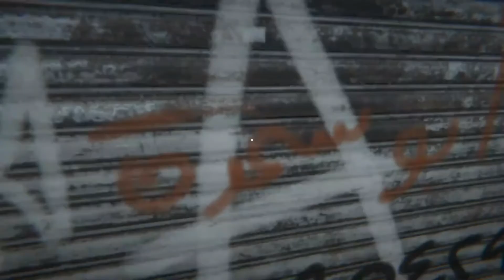Internet Cafe Simulator 2 game TERBARU 2022 ..cara jadi pembajak game ..bisa jadi game TERBAIK 2022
System Requirements
                        MINIMUM                                                                   MY LAPTOP
OS:               Windows 7 (64-bit)                                                  Windows 10 (64-bit)
Processor:  2 GHz Dual Core CPU                                              Intel Core i3 -6006U
Memory:      4 GB RAM                                                                8 GB RAM
Graphics:     Intel HD Graphics 4000 or better                           NVIDIA GeForce 920MX
Storage:      7 GB available space                                               7 GB available space

Internet Cafe Simulator 2 is an internet cafe business simulation game. Build the best yours internet cafe in the world!

An Internet café (also known as a cybercafé) is a café (or a convenience store or a fully dedicated Internet access business) that provides Internet access to the public. The fee for using a computer is generally charged as a time-based rate. The first Internet café was opened in South Korea.

Internet cafe simulator 2 ini adalah game simulasi tentang mengembangkan sebuah warnet yang tadinya kumuh menjadi mewah. Di Internet Cafe Simulator 2 kita membangun warnet seperti di daerah pertikaian. Di Internet Cafe Simulator 2 warnet kita bisa kena bom bunuh diri. Hati-hati ketika buka warnet, tau tau ada yang masuk terus ngeledakin diri, wkwkwkwk. Di Internet Cafe Simulator 2 kita juga bisa menerima quest dari NPC untuk menerima hadiah. Kita juga bisa jadi pembajak game di Internet Cafe Simulator 2.

Selain buka warnet, di game Internet Cafe Simulator 2 ini kita juga bisa rekrut pegawai, pergi ke bar, gambling, jual beli barang bekas (2nd hand), dan lain sebagainya. Internet Cafe Simulator 2 ini memang asik dimainkan dan tentu saja kita bisa sambil santai memainkan game internet cafe simulator 2. Ayo sobat gamer semua, tunggu apalagi? Mari bangun warnet impian mu di game Internet Cafe Simulator 2. GAS KEUUUUN!!

Internet Cafe Simulator 2 ini adalah game terbaru 2022 atau game baru 2022. Menurut saya game ini bisa menjadi game terbaik 2022. Buat sobat gamer yang suka main game simulator Internet Cafe Simulator 2 gameplay nya bikin betah sampai lupa tidur. Hehehehe. Di video ini juga saya menyampaikan Internet Cafe Simulator 2 Guide. Ayo bergabung di Internet Cafe Simulator 2 Indonesia!
New Realease Game 2022
will you be the best owner internet cafe in the world?
have you will run internet cafe from scrap?
will you survive?
LETS SHOW YOUR MANAGE SKILL!!!
LETS PLAY THIS INTERNET CAFE SIMULATOR 2 !
WHERE ARE YOU GOING, CUSTOMER PAY IT!!! OR LOSE YOUR TEETH!!!